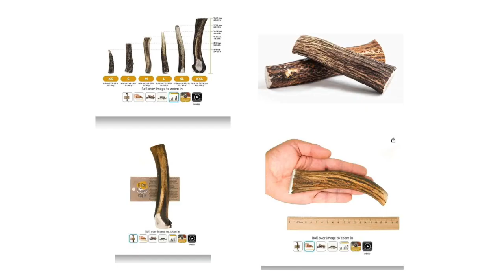Stop your dog from nipping or biting! (Client Promo Martina Waidhas The Animal Translator)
Jen Lillian's Business Partner 'Martina Waidhas' Is 'The Animal Translator' And Offers You Everything You Need To Help You Better Understand Your Furry Companion(s)

✨ With A Click Of A Button, You Have Amazing Pet Care Advice In The Palm Of Your Hands - 24/7! ✨

 ✨✨YOUR FREEBIES✨✨

For Animal Lovers Looking To
  Connect With Their Pet

1️⃣ FREE GUIDEBOOK: For All Pet Parents!
✅ Understanding Your Animal From A Higher Perspective

✅ Your Complete Pet Care Package For Helping Keep You & Your Pet Happy & Healthy At Home!

3️⃣ FREE PET READING: For Fast Action Advice
✅ With The Ever-Increasing Rise Of Pet Insurance, It Can Be Confusing To Understand What Your Pet Might Need. Alternative Certified Medical Practitioner Martina Waidhas May Be Able To Cut Up To 75% Off Your Medical Pet Bill In 3 Easy Steps Or Save You From A Vet Visit Altogether!

5️⃣ FREE DOG TRAINING: Clever Canine Communication
✅ An Alternative Approach And Three Simple Steps To Better Dog Behaviour